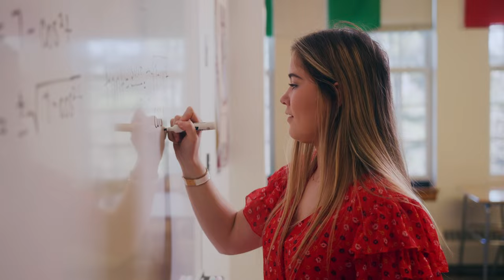Choose Cushing - A Nature Documentary